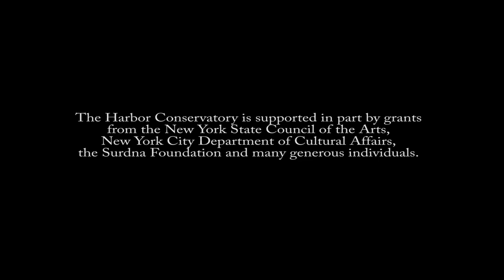La Esquina Presents: Alejandro Flórez Trio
Recorded live at Boys Harbor Conservatory

La Esquina is made possible by the New York State Council on the Arts with the support of Governor Andrew Cuomo and the New York State Legislature.

Concept by Pablo Mayor
Audio Engineer: Alejandro Flórez
Cameras: Orlando Godoy